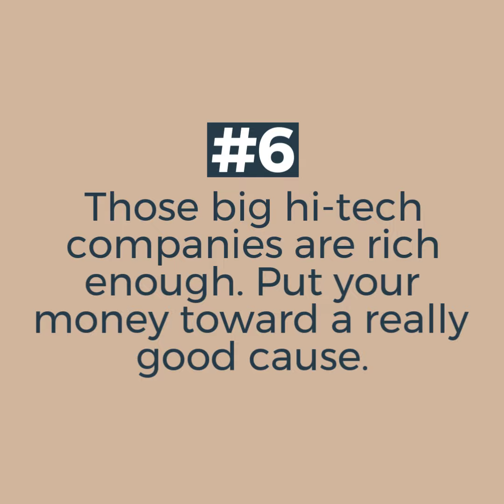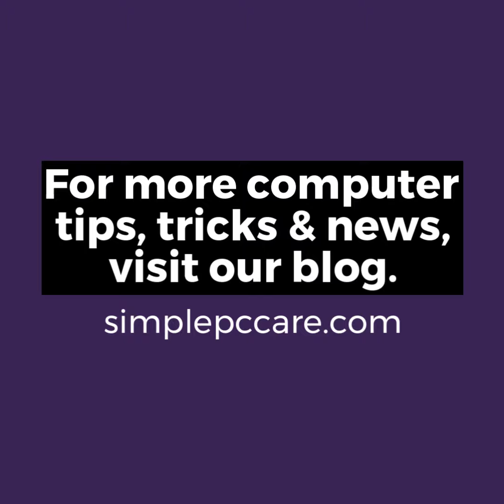7 Reasons To Buy Used Computers Instead of New Ones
April 4, 2018. Paul Hart, Owner/Operator of SimplePCRepair.com, reminds home computer users that there's nothing wrong with buying a used computer instead of a new one. Here are his 7 Reasons To Buy Used Computers Instead of New Ones. Need any kind of computer support or repair?